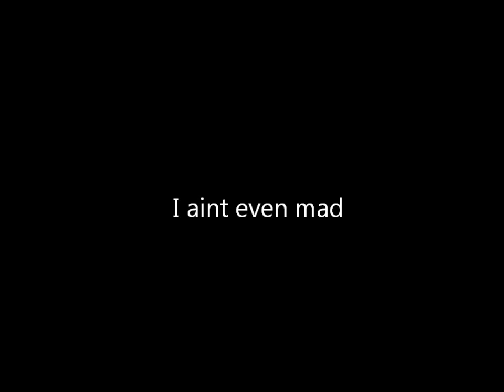Arsenal Awakened (Crysis 3 Montage)